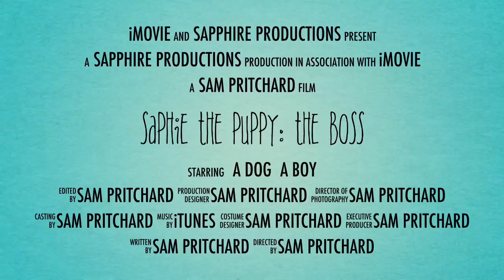Saphie The Shihtzu | Saphie The Puppy 2: The Boss | Movie Trailer